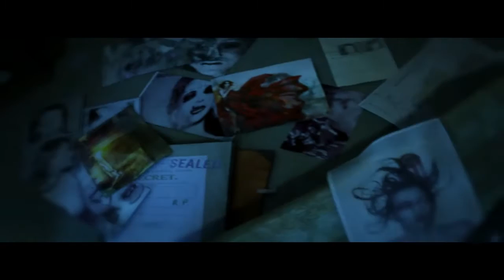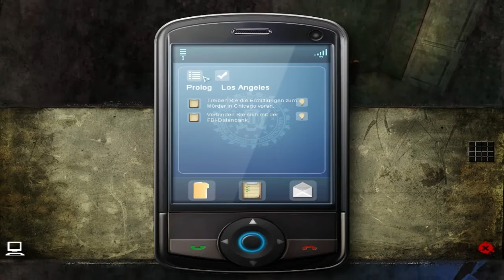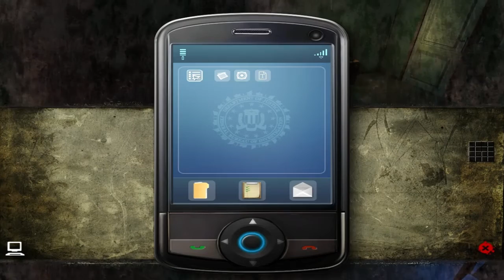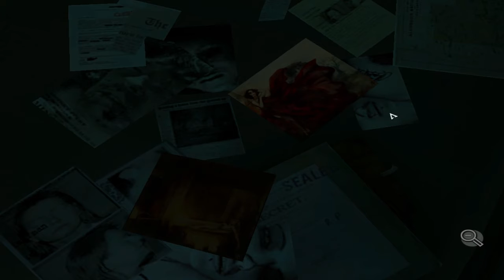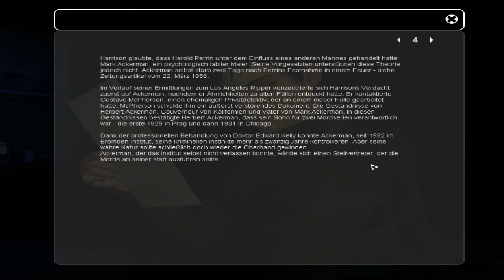Still Life 2 #001 - Es ist noch nicht vorbei! [Half-Blind, German/Deutsch Lets Play]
Victoria McPherson ist zurück! Ist der Killer vom ersten Teil wirklich umgekommen oder geht die Mordserie weiter? - Der zweite Teil des Thriller-Adventures spielt nur wenige Wochen nach den Vorfällen des Vorgängers.